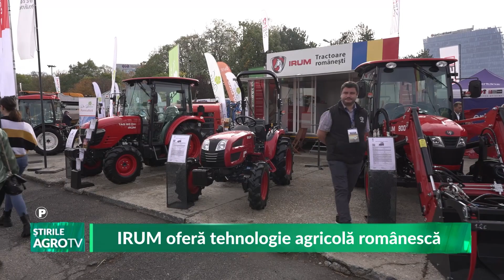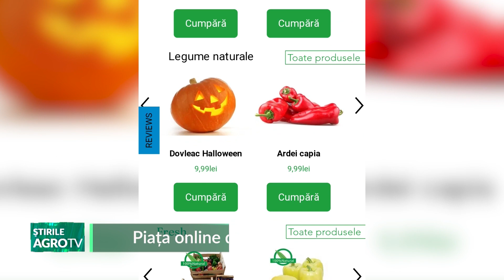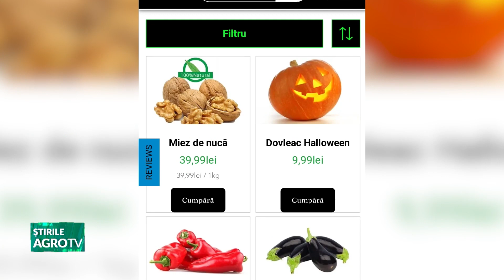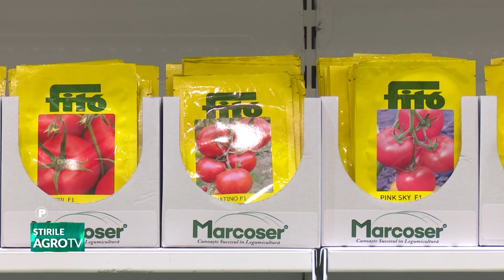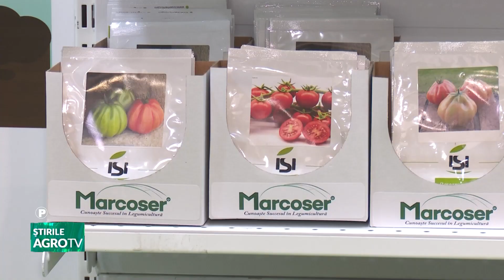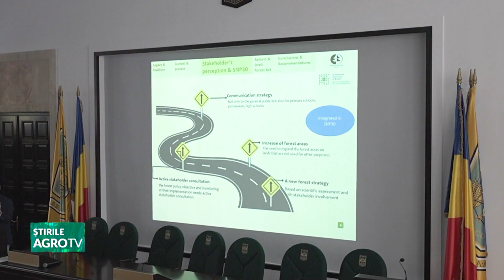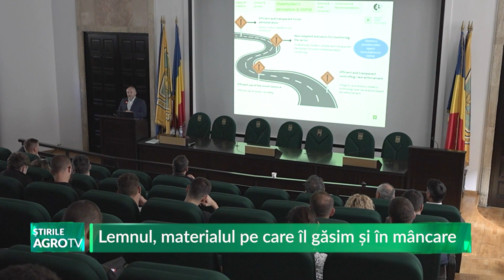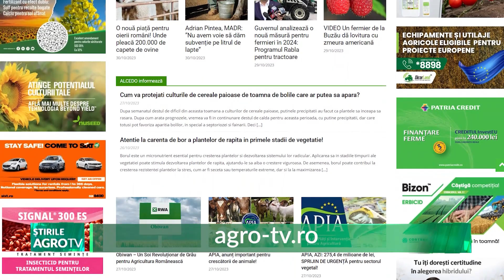Știrile AgroTV 30 10 2023 P1